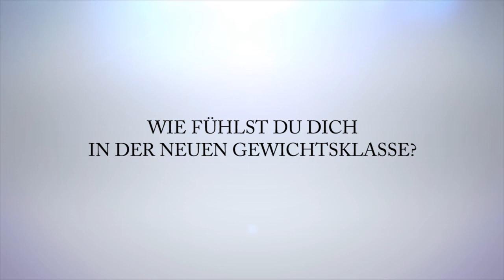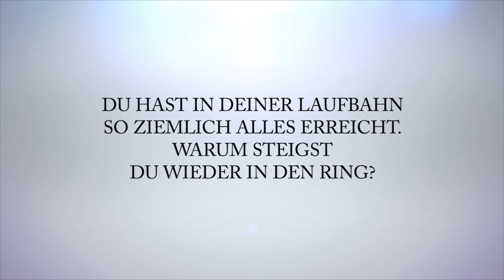Training in Zinnowitz - Best of Arthur Abraham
Arthur Abraham bei seinen Trainingsvorbereitungen für den Kampf am 14. Januar 2012 gegen Pablo Oscar Natalio Farias. Seine Chance, erneut Weltmeister zu werden.